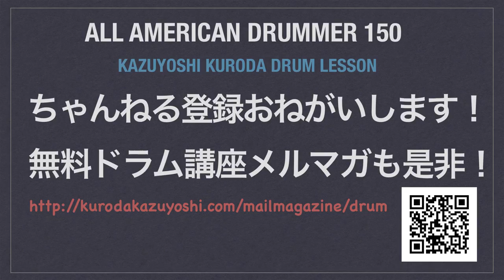solo5 The All American Drummer 150（Charley Wilcoxon）